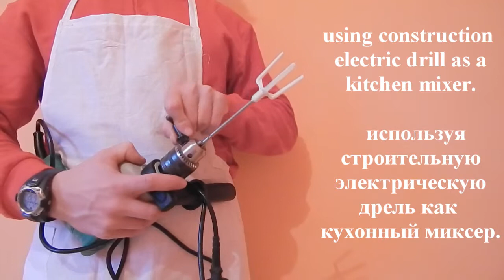Как улучшить презентацию про холодный соус майонез в фитнес Йога стиле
How to improve video presentation about
Cold_Sauces_Mayonnaise_and_Allioli_or_Aioli_recipe_in_Russian_Fitness_Yoga_Style?